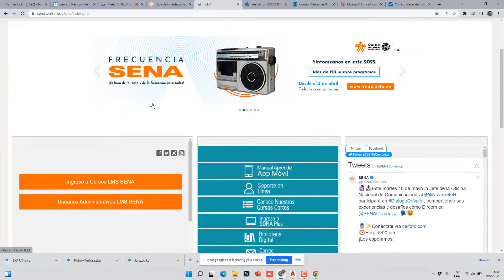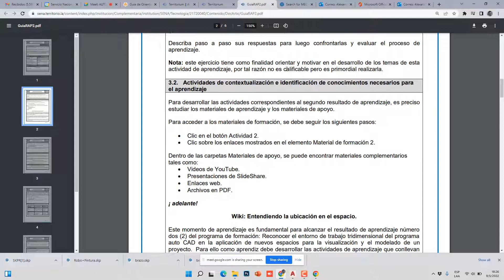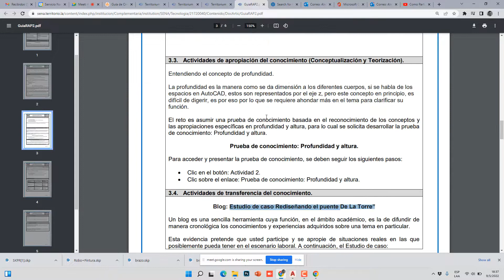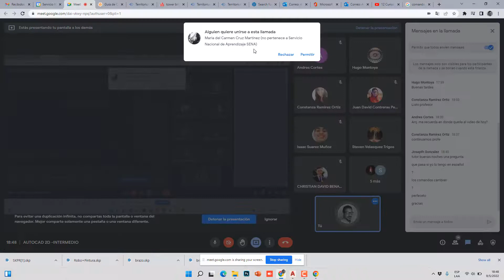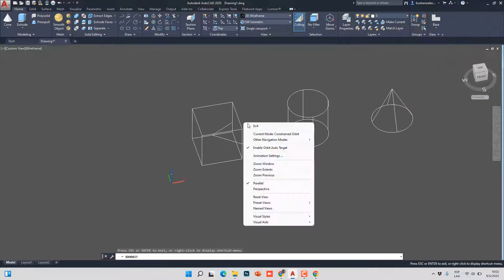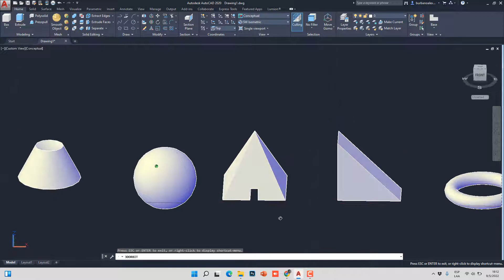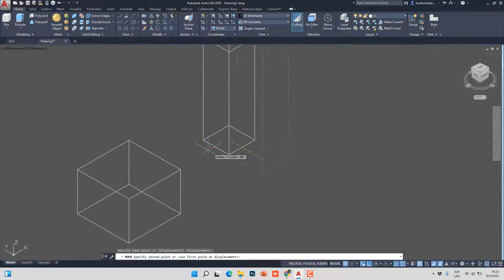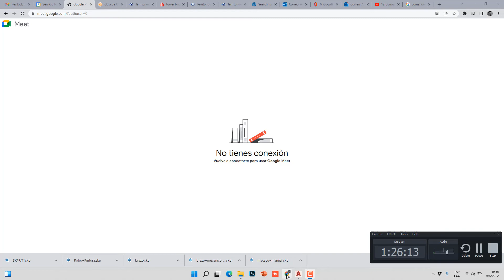Segunda sesión sincrónica